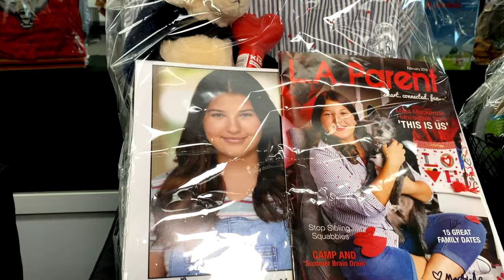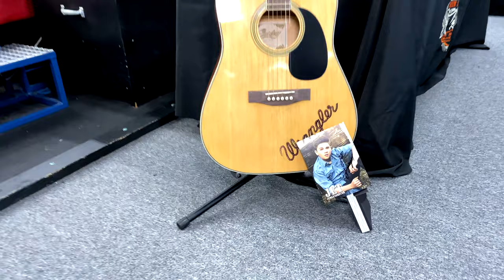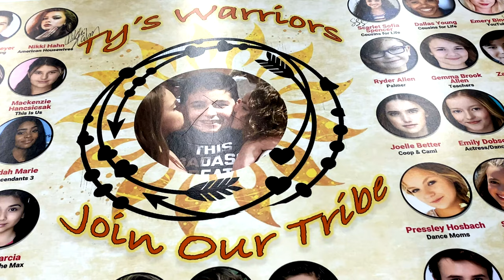Ava & Lexy Kolker for Ty Pacot- Fighting Cancer Fundraiser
On today’s episode of ChannelAlexis2k6, we attend a special event held by Ava and Lexy Kolker’s family to help their cousin, Ty Pacot raise funds for his treatment for brain cancer.
Special Thanks to Team Karate Center in Woodland Hills for hosting this event.

From Tyswarriors.com:

Most 14-year-olds ask for a hoverboard, sneakers or a new cell phone for Christmas, but Ty Pacot, a smart, soccer-loving older brother is asking for help to pay for treatments in a true fight for his life.  Ty beat cancer once before and was living a typical teenage life in San Antonio, but this September he was diagnosed with an extremely rare form of brain cancer. He needs your help so that he can get all of the treatments he desperately needs.
His treatment is not covered by insurance and has to come out of pocket which is truly devastating for most families.  Every little bit helps, so please spread the word to everyone you know.

Special supporters at the event include but not limited to:

Ava Kolker
Lexy Kolker
Jackson Dollinger
August Maturo
Ocean Maturo
Jet Jugensmeyer
Nikki Hahn
Merrick Hanna
Sydney Agudong
Mackenzie Hancsicsak
JD McCrary
Jason Maybaum
Jadah Marie
Lexi Jayde
Shiloh Nelson
Julia Garcia
Ivy George
Chalet Brannan
Siena Agudong
Scarlet Sofia Spencer
Dallas Young
Emery Bingham
Ryder Allen
Gemma Brook Allen
Zackary Arthur
Joelle Better
Emily Dobson
Royal Twins
Pressley Hosbach
Symonne Harrison
Kyra Lyn
Quinn Friedman
Cooper Friedman
Madison Friedman

💕Check out some of our Previous Videos below💖